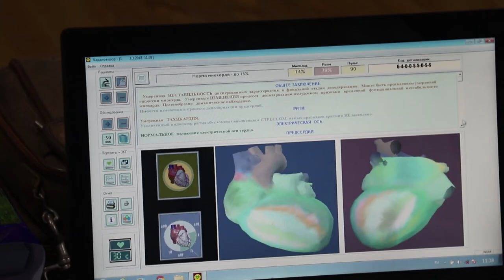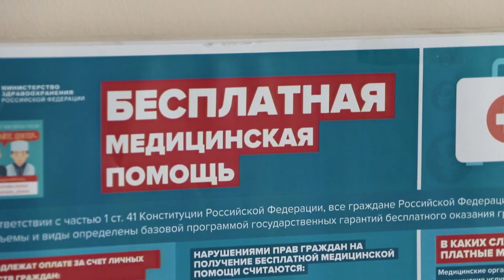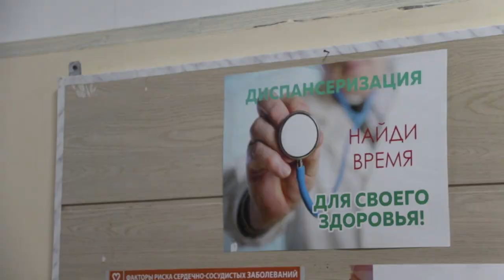День здоровья в Юровке и в Благовещенской